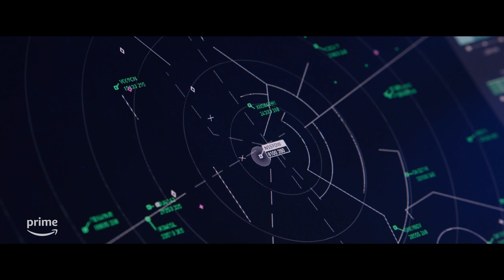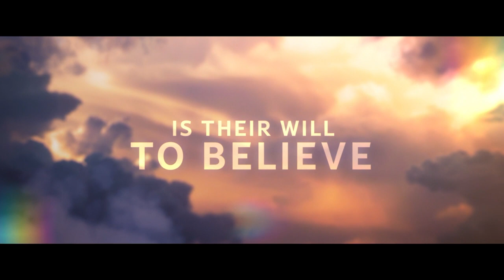ON A WING AND A PRAYER | Official HD Trailer (2023) | DRAMA | Film Threat Trailers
After their pilot dies unexpectedly mid-flight, Doug White's has to safely land a plane and save his entire family from insurmountable danger.

Starring Dennis Quaid, Heather Graham and Jesse Metcalfe.
Directed by Sean McNamara.

Available on Prime Video on April 7, 2023.